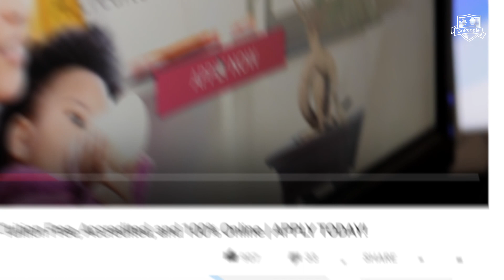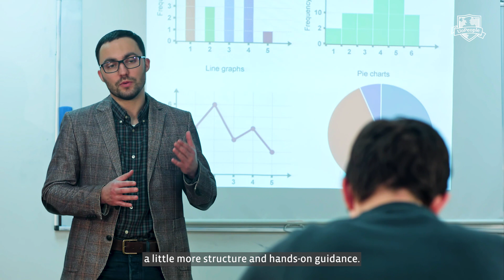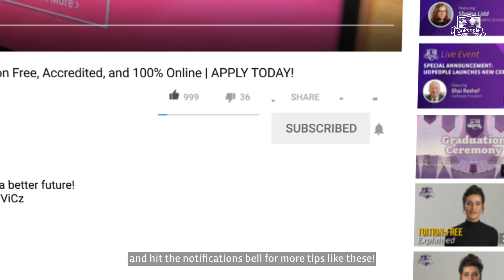Online vs Traditional MBA | Is An Online MBA Worth It?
University of the People (UoPeople) is the Education Revolution! It is the first non-profit, American-accredited, tuition-free online university dedicated to opening access to higher education globally.